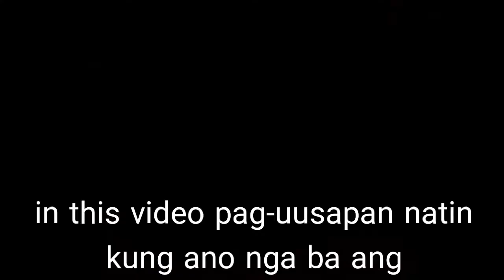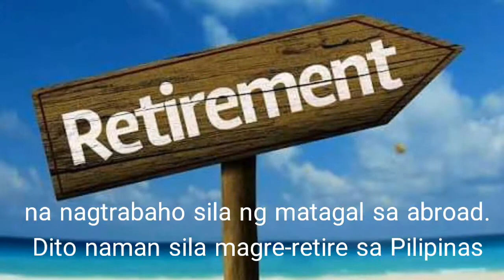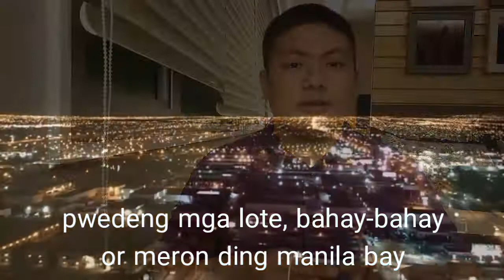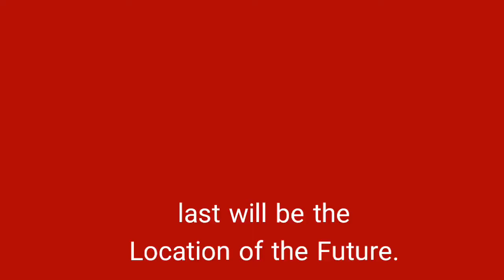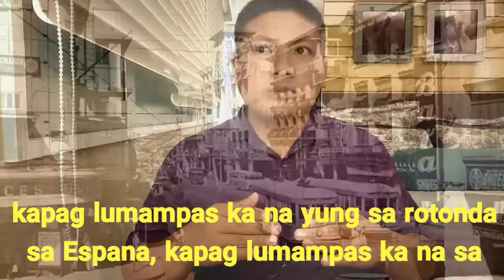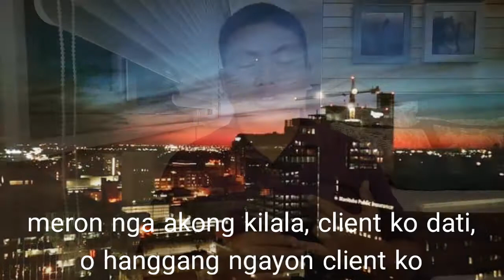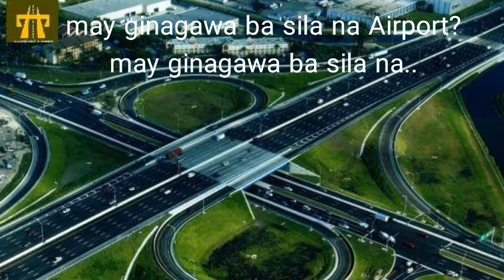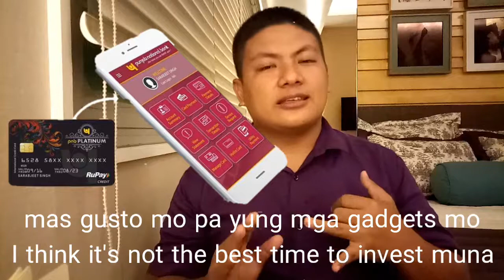How Important Location is | Real Estate Investing (Tagalog)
Location Real Estate Philippines, Location is very important. Keep in mind all of these:
1.Location of the Property
2. Location of the Unit
3. Location of the Future

ANG CHANNEL NA ITO AY SAKTO SA MAY PANGARAP NA BAHAY.

✨🌟⭐Connect with Nard Ptk on social media⭐🌟✨

As a property YouTube channel and being PH Property Guy that discussed how to compute real property tax in the Philippines. I want to make property agent tips, first rental property tips, rental property tips for landlords with proper knowledge of property lease agreement, lease agreement for rental condo, house rental agreement, property documents for home loan and property loan interest rate.

I also try to give updates on housing market, current property market for real estate for beginners 2021. This channel topics not just property buying tips but also how to be real estate agent and how to calculate real estate commission,

As we know the property guide real estate on how to buy a house. I'm looking to finally talk about commercial real estate if time & experience permits.